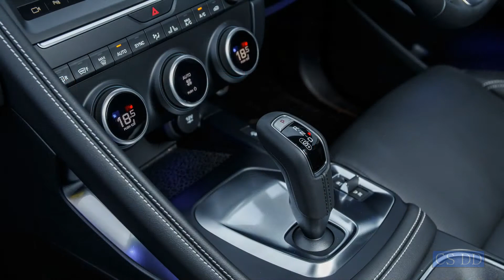2018 Jaguar E-Pace 295hp vs. 2018 Alfa Romeo Stelvio 280hp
2018 Jaguar E-Pace 2.0 turbocharged l4 300hp vs. 2018 Alfa Romeo Stelvio 2.0 turbo l4 280hp